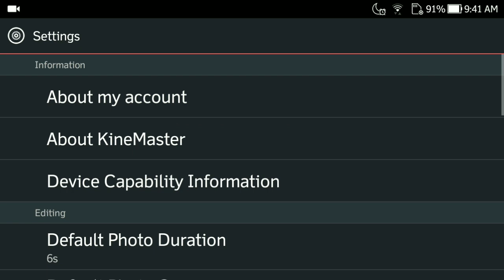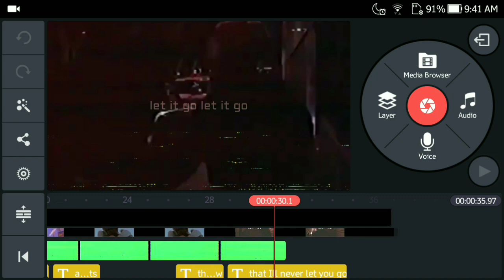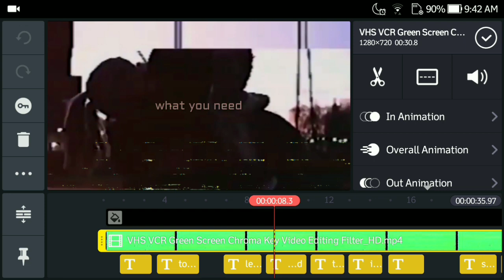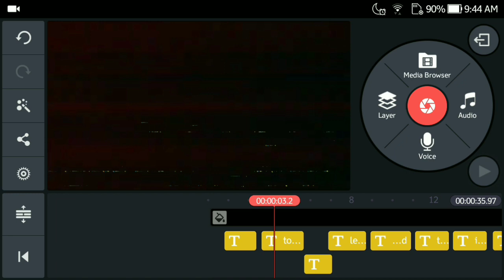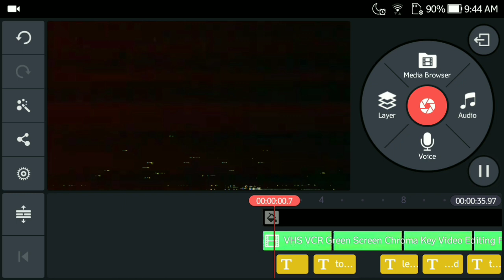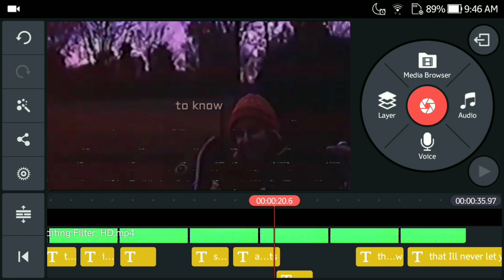Paano Gumawa ng Lyric Video sa Kinemaster | Kinemaster Lyric Video Tutorial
Pinakamadaling tutorial ito para sa mga gustong gumawa ng lyric video gamit ang kanilang mga cellphones. Sa pamamagitan ng Kinemaster, makakagawa ka na ng Lyric Video in just 5 minutes!!

●Magsubscribe kayo tapos itatry kong magpaskin giveaaway hahahahah! Tsaka comment na rin mga KaRG

●Ito po ID ko 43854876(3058)

●IGN: OikawaTooru

●Baka may magpm sa inyo na kapangalan ko, pakicheck po muna ung ID n'ong taong un kasi di po ako un.

●Someone with the same ingame name that I have may send you a direct message, regarding with skins. Please check the ID because I'm not going to message you directly in game. I'll message you through my fb page (check the link below).

※Booyah! ❤